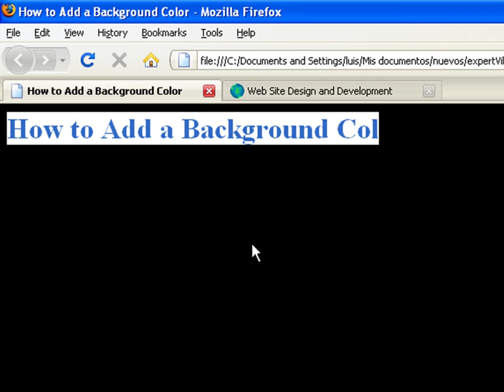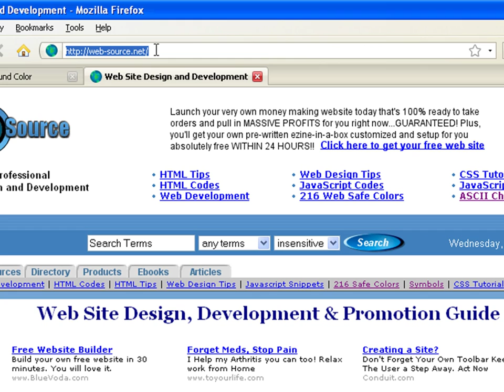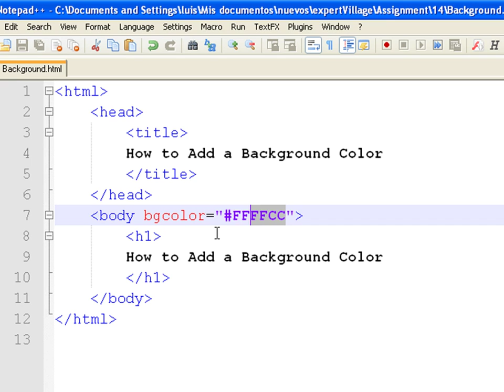How to Create Web Pages Using HTML : How to Add a Background Color to a Web Page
To add background color to a Web page, have basic HTML tags in place, add the background color attribute to the body tag as a hexadecimal number, an RBG value or a color name. Add a background color that works with the text color when creating a Web site with tips from a software developer in this free video on Web design and the Internet.